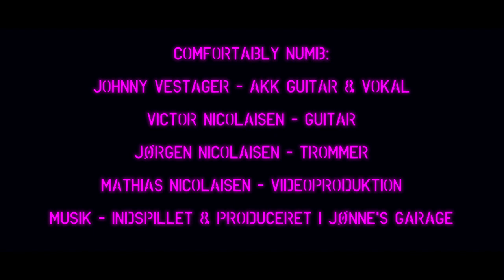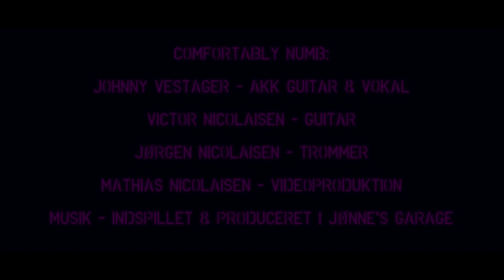Comfortably Numb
I juleferien 2023 havde jeg besluttet at rydde lidt op i musikfilerne på min PC, og her faldt jeg over en ældre akustisk optagelse af Comfortably numb (Pink Floyd) indspillet af min musikalske legekammerat Johnny Vestager, på akustisk guitar, og med en ikke mindst fremragende vokal.

Da klikket stadig lå der, fik jeg den ide at sætte strøm til, og inddrage mine to yngste sønner Victor og Mathias - og skyde en video, hvilket gav mig en helt unik oplevelse af at lave noget kreativt sammen med sit eget kød og blod – uanset hvad i kan finder på at lave med jeres børn, så gør det endelig hvis i får chancen, det er ofte ”once in a lifetime” og giver et minde for livet.

Johnny var straks med på ideen og sendte noget up to date video, og det hele gik op i en højere enhed med denne video – God fornøjelse!